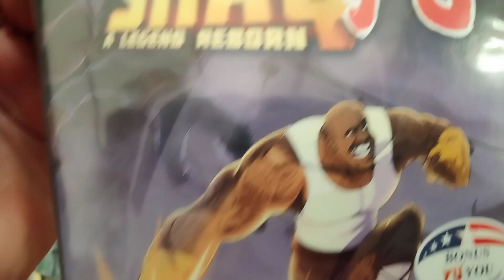shaq fu a legend reborn xbox one